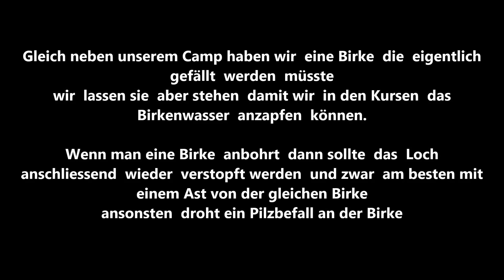Birkensaft Survival Kurse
Die Birke, der  Survivalbaum schlechthin